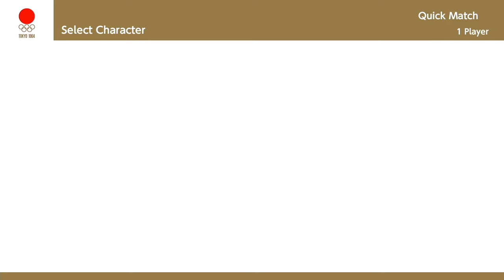Mario & Sonic At The Olympic Games Tokyo 2020 - All Tails Outfit Level Up Your Style